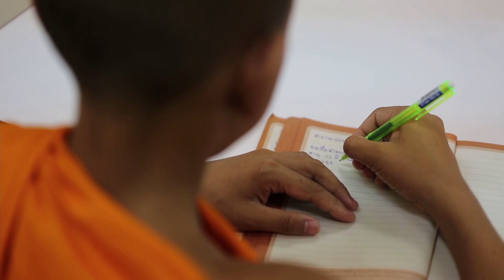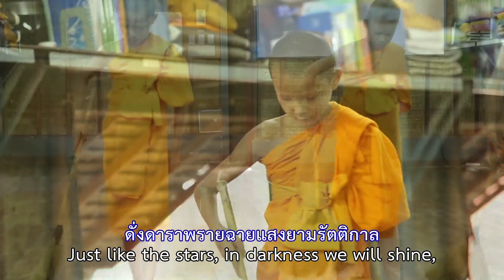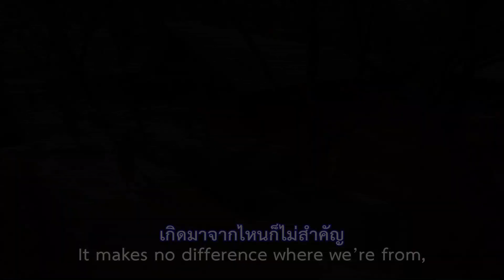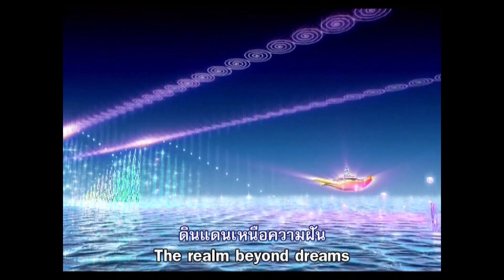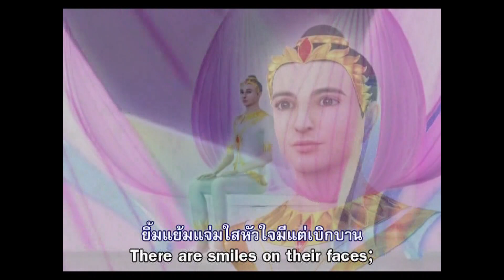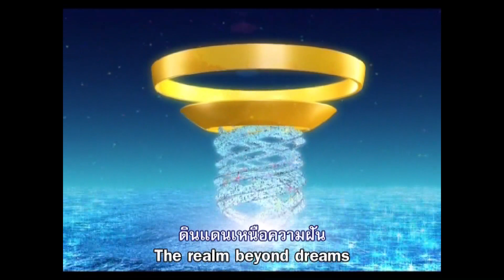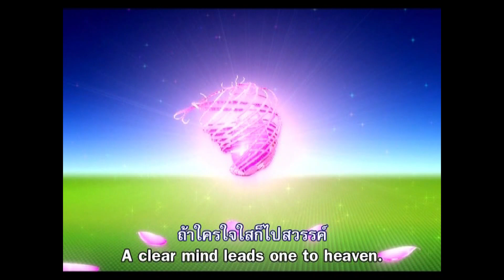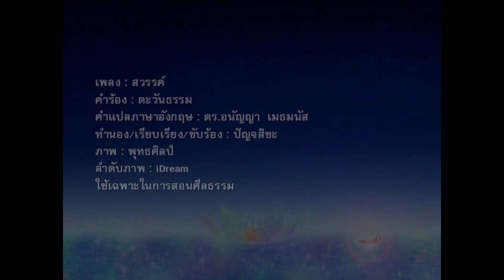พระอินทร์ โดย พระมหาพงศ์ศิริ สิริวิชโย 25 มิ.ย. 2564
รายการธรรมะเพื่อฟื้นฟูพระพุทธศาสนาและศีล  ธรรมโลก มากมายไปด้วยสาระ และธรรมะบันเทิง มีเพลงธรรมะ มีภาพ มีพูด โดย พระมหาพงศ์ศิริ สิริวิชโย โรงเรียนอนุบาลฝันในฝันวิทยา